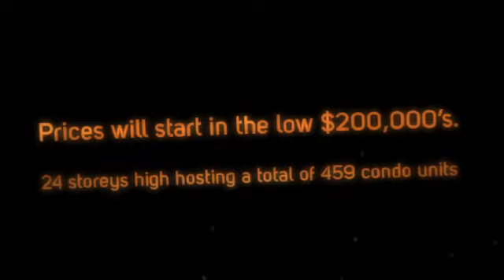Park Towers at IQ Condos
Park Towers at IQ Condos is a new preconstruction condo development by The Remington Group located on Zorra Street in Toronto.